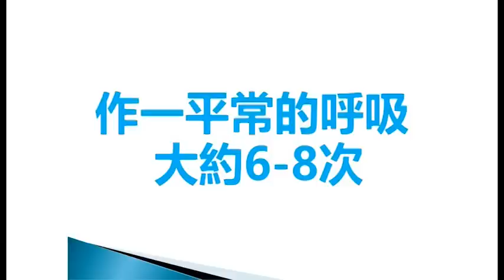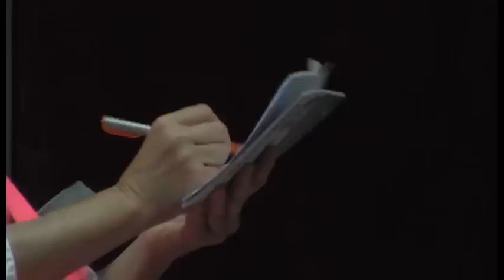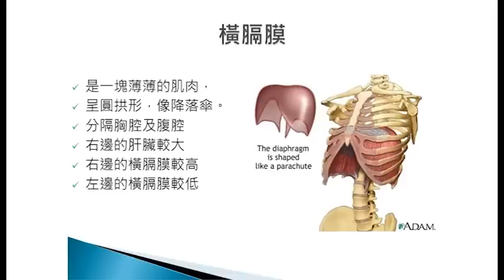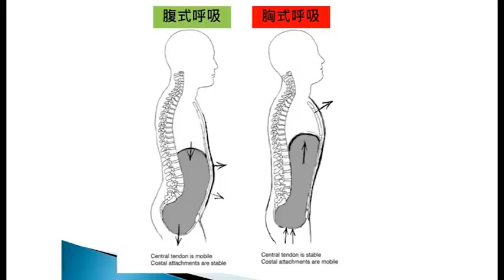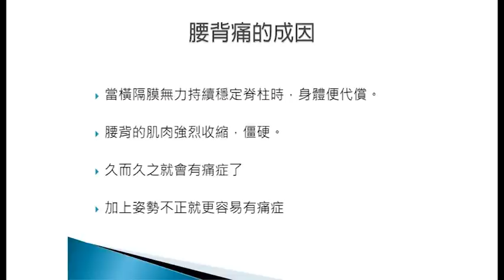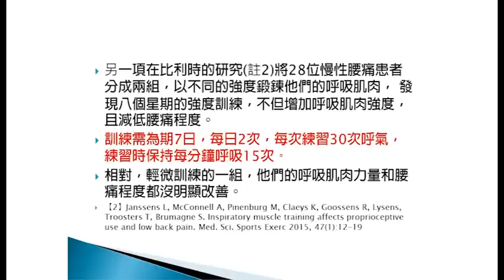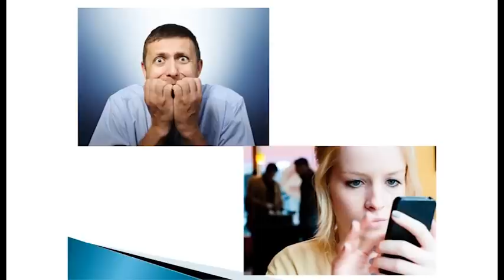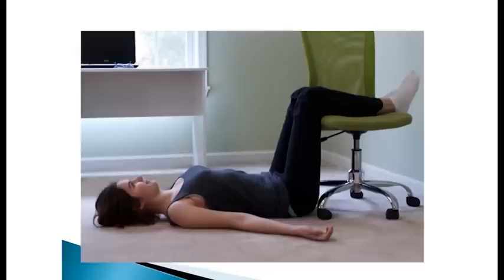何梖榮脊醫主講：橫隔膜與腰痛的關係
橫隔膜與腰痛的關係